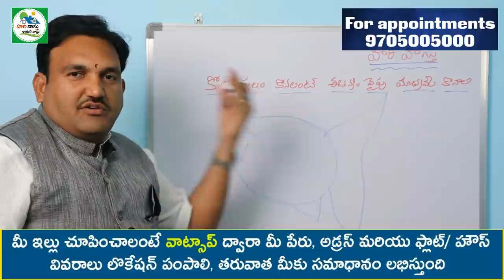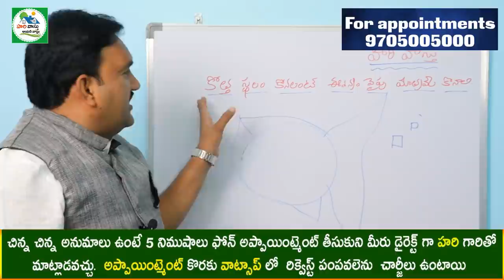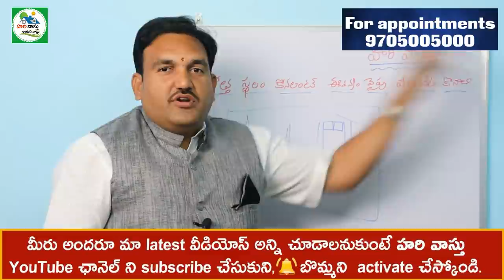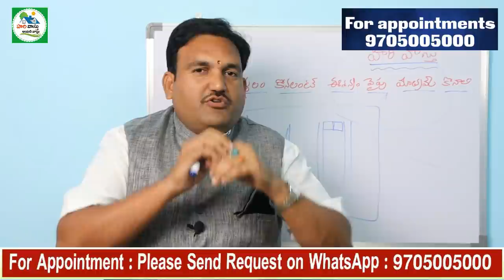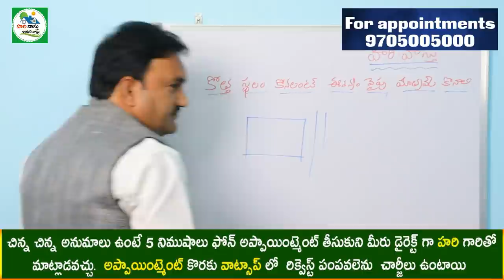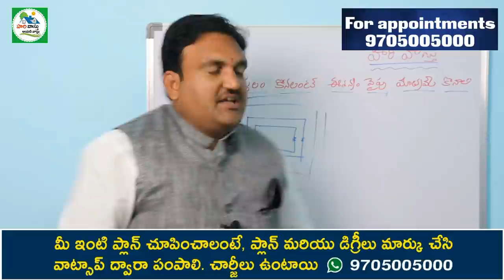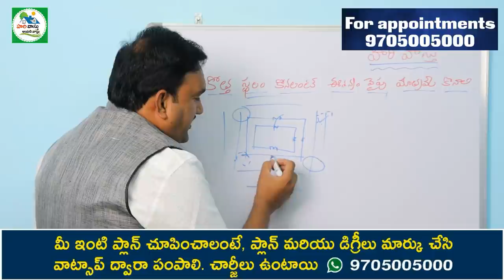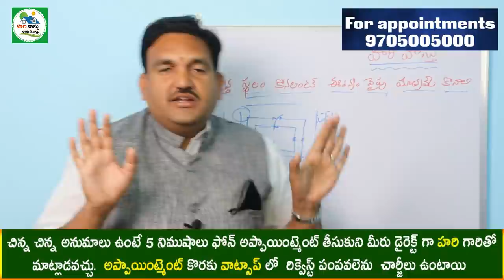🏠 ఈశాన్యం వైపే స్థలం కొనాలి..? | NOrth east vaipe Place konala | west & south place konocha ?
375 Please Watch 🎥:  ఈశాన్యం వైపే స్థలం కొనాలి..? | NOrth east vaipe Place konala | west & south place konocha ?
🏛️మీకు హరి వాస్తు అప్పోయింట్మెంట్ కావాలంటే మీ వాట్సాప్ నుండి మాకు మెసేజ్ ✍️ చేయండి